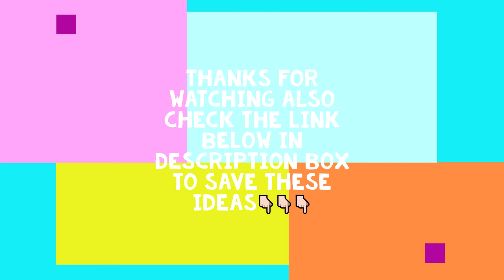76 DIY Modern Decoration Ideas of Wedding Glasses for Bride and Groom. PART#2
Our obsession with Milk Glass is a slight understatement considering that it is our favorite trend of the wedding season.  The beauty of Milk Glass is that it can be virtually transformed into any theme desired. It can easily go from a rustic barn feel to a French vintage tea party to a sleek contemporary-themed wedding. We have seen some amazing pairings with Milk Glass around the wedding-cyber world and let us just say, they are endless, the only limitation to the ways in which you can use this gorgeous trend is your imagination. So ladies & gents let us introduce you to our collection of# hand-decorated glass for bride and groom.

doodh pilai glass decoration handmade
wedding glass decoration